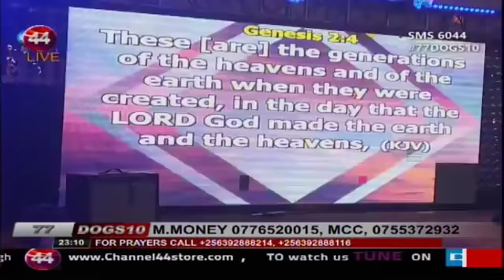Friday night of Miracles | Pastor Robert Kayanja